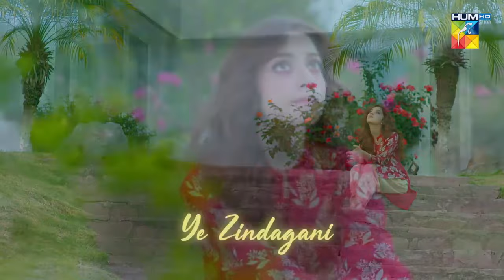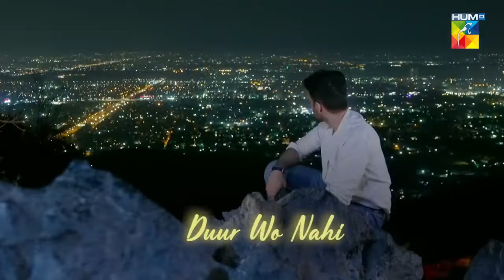Khel [ Original Sound Track🎶] Singer: Sibt E Hassan - HUM MUSIC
Presenting The Melodious OST Of Our New Drama Serial Khel Sung By The Talented Sibt E Hassan. 🎶🎵🌸

Lyrical And Composition Credits: Sibt E Hassan

Don't Forget To Watch Khel Monday-Friday At 9:00 PM Only On HUMTV!